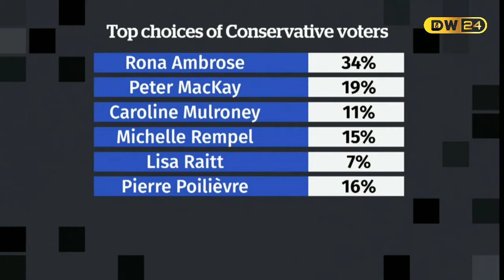Top choice of Conservative voters In Canada 18 December 2019